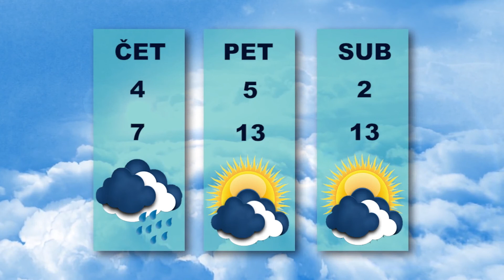Vesti dana 28.12.2021.